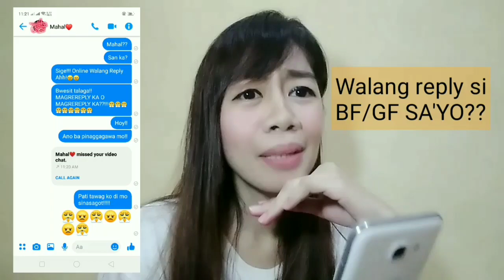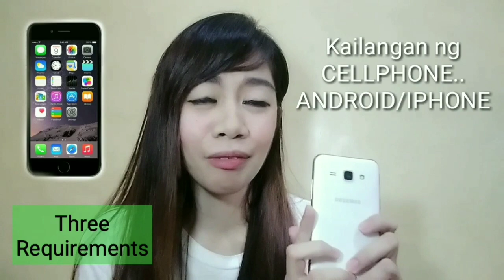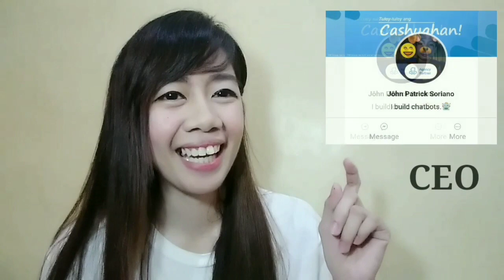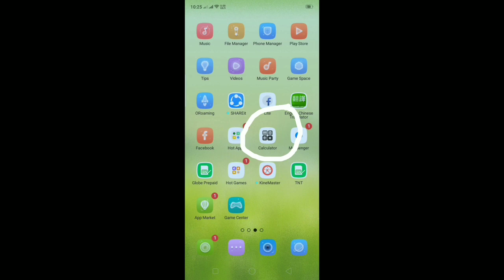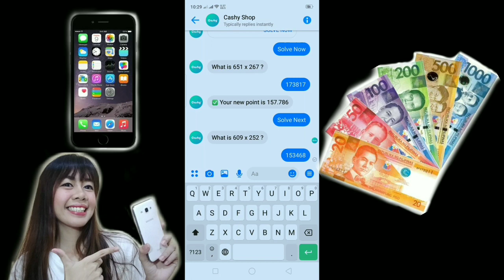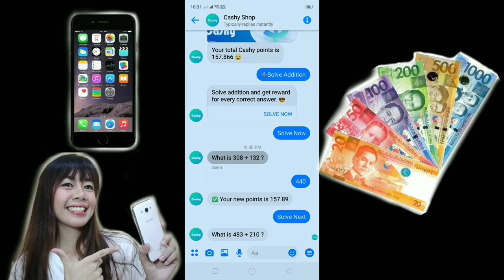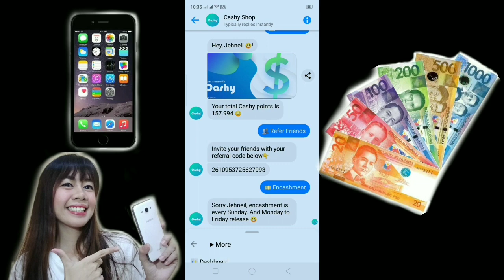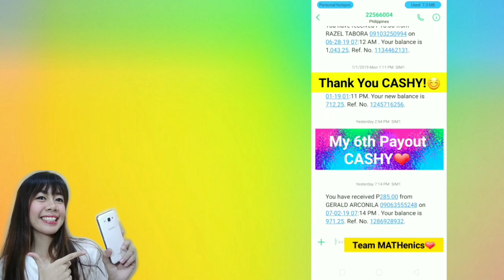May Pera Sa Messenger?? Paano??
Eto po ang STEP BY STEP para maregister sa CASHY

1️⃣. Iclick ang Link ☝☝ after mo mabasa lahat
Note: Basa muna bago mag click  sa link 👍

2️⃣. Pag nakapunta ka na kay chatbot,

3️⃣. Click GET STARTED.
Tapos IWELCOME KA ni cashy Shop

4️⃣. ICLICK ANG ACTIVATE NOW Mag reply sayo si cashy shop
PLEASE SEND TO YOUR UPLINE OR AUTHORIZE ACTIVATOR YOUR ACTIVATION ID:
(MAY IBIBIGAY NA ACTIVATION ID SI CASHY shop) kailangan po Yun para SA pag Activate NG iyong account

Mag rereply sayo si cashy shop .

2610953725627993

Mas mabuti kung mag tanong sa sa nag invite at mag screenshot

7️⃣. May lalabas na

paki screenshot po yung convo nyo ni cashy para makita ng nag invite kung tama ang ginagawa mo .

(wala ka na ibang gagawin kundi antayin mo ma activate ka) Wag mo edit ang refferal code once na nag successful na.

8️⃣. Humingi ng Mode of Payment sa nag invite sayo. Magbayad ng ₱110 pesos , once na nakapag bayad ka na, Ibigay mo send
sa nag invite sayo ang ➡Activation ID ⬅ na binigay sayo ni Cashy

9️⃣. Isend ang proof of pay-in sa sa nag invite kung talagang nagbayad ka ba
Laaast! Pahintay na maactivate ang iyong account. Lalabas sa chatbot na naactivate na ang iyong account.

Once na maactivate na, pwede ka na magstart! 😊

PS. GAWIN AT SUNDIN ANG STEP BY STEP PARA MAGING SUCCESSFUL ANG PAG ACTIVATE SA ACCOUNT MO.

CASHY SHOP COMPLAN
Start - April 22,2019
CEO-Jhon Patrick Soriano

▶️SOLVE (+) 0.02pts
▶️SOLVE (-) 0.03pts
▶️SOLVE (x) 0.04pts

▶️TASK & OFFERS 10-50pts

▶️PLAY GAME: WIN(+)0.04 pts,  LOSE(-)0.02pts

▶REFER FRIENDS: ❤️DIRECT -44pts,
❤️INDIRECT -14pts
❤️2ND LEVEL INDIRECT-5pts

(No ban, No time interval)

🔴REQUIREMENTS:
▶️MESSENGER APP
▶️110php ACTIVATION FEE

Kung may tanong pa po kayo or may gusto pang malaman about sa CASHY click nyu lang po ang link na to

So ayun mga besshyy..sana nakatulong sa inyo tong video :)
Don't forget to "LIKE" this video kung nakatulong at nagustuhan nyu tong video.
THANK you mga beshhyy :*